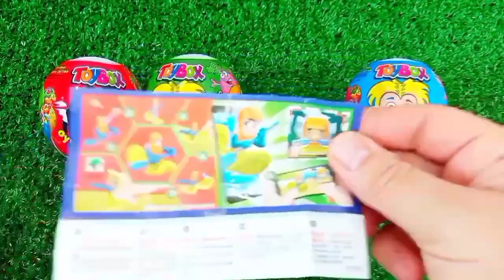ASMR MUKBANG Watermelon Desserts Cutting Rainbow. Lollipo Cutting Rainbow.Gummy Candy